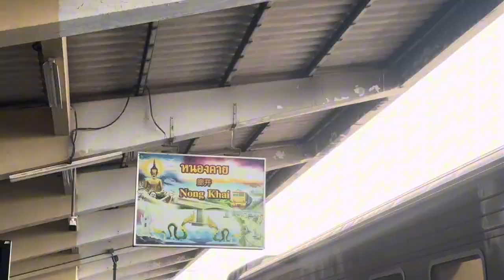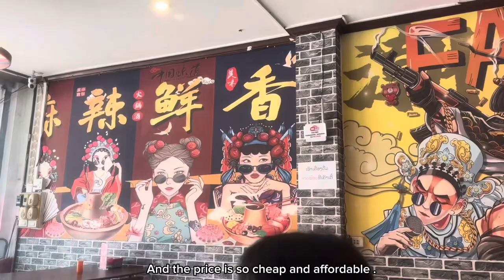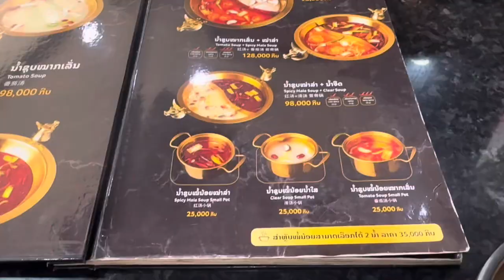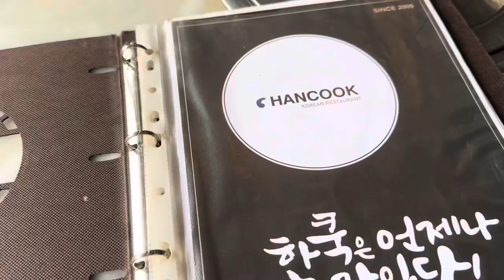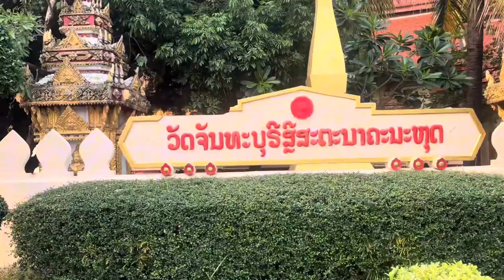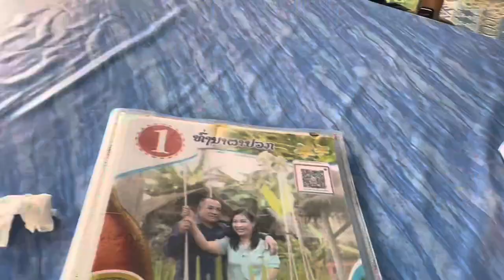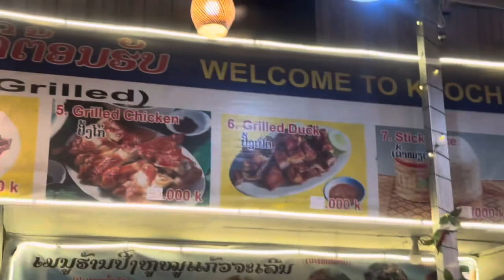Laos Travel Vlog ( Vang Vieng, Blue Lagoon, traditional wedding, food vlog )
This video is I’m taking you guys to Laos my favorite restaurant and places to travel. I hope you enjoy this🥰